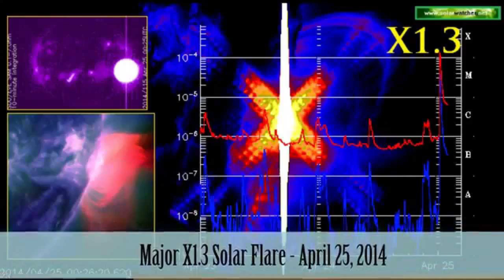XClass Solar Flare & Broken Solar Maximum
We had an X-Class Solar Flare to start the day on April 25th 2014 but the real story is. is Solar Maximum broken & why won't NASA let us take a look at the footage? Most of it is missing.

yee ha?

T